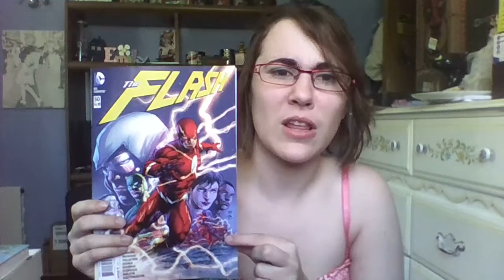Comic Book Pickup 4/20/16